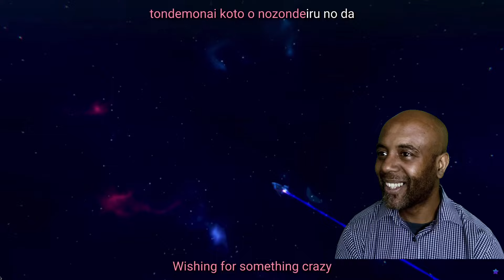Suisei Hoshimachi | miComet (official) Hololive REACTION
シュガーラッシュ / miComet(official)

作詞：DECO*27
作曲：TAKU INOUE, DECO*27
編曲：TAKU INOUE
歌唱：miComet @SakuraMiko @HoshimachiSuisei

ヴァイスシュヴァルツ プレミアムセット「ホロライブプロダクション feat.ヴァイスシュヴァルツアンバサダー」
2024年3月29日(金)発売！

★ヴァイスシュヴァルツとは
2人で対戦して遊ぶ、ブシロードのトレーディングカードゲーム。
キミ自身がプレイヤーとなって作品を再現したカードと一緒に相手とファイト！
集めても遊んでも楽しいキャラクターカードゲーム、それがヴァイスシュヴァルツ！
現在ヴァイスシュヴァルツには140種類以上のタイトルが参戦中！

 / wstcg